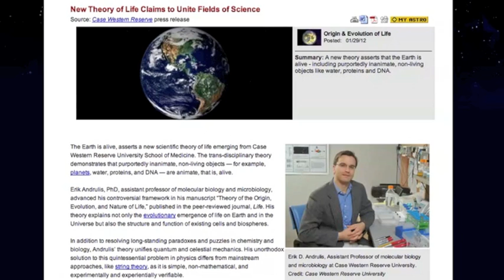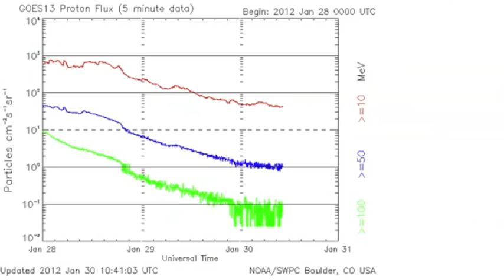2MIN News Jan30: Gaia, Quakes, Solar Activity & more